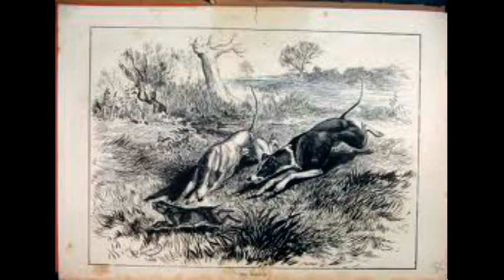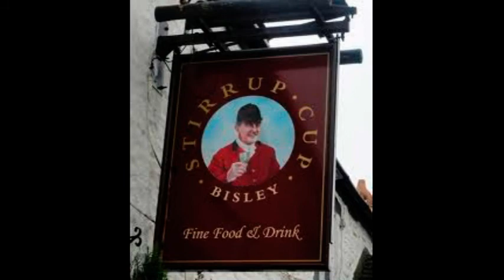The Innocent Hare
For David Carter and his lovely wife Dragana. Hope this song passes the Dragana Test! Traditional hunting song from Britain. Vocals, 6 and 12 string guitars, mandolin, percussion by Ernest Johnson.